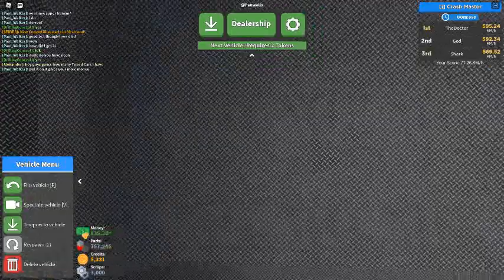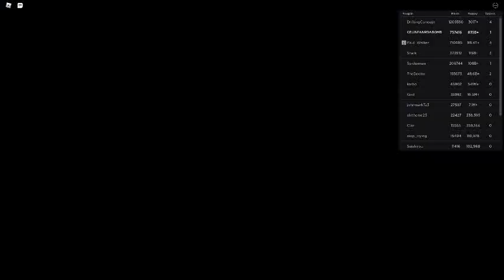Russia Car Crash Compilation 12848